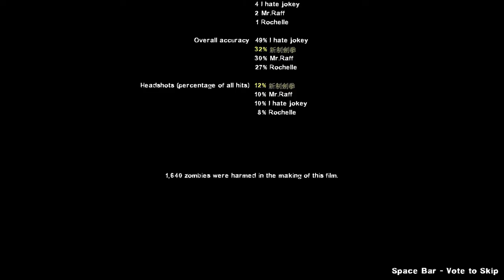Left4Dead2 Custom Map Walkthrough - Wan Li #3 (End)